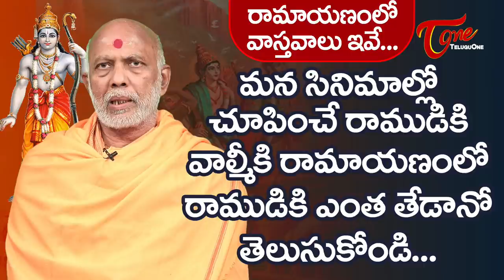మన సినిమాల్లో రాముడికి, వాల్మీకి రామాయణంలో రాముడికి తేడా..? | Chemuturi Murali Krishna | BhaktiOne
We all know the masterpiece epic Ramayana. There are many versions to it. But the most popular ones are those shown in the movies. But did you know how much variations exist between the ones shown in movies & the actual Valmiki Ramayana? To know more watch the video.